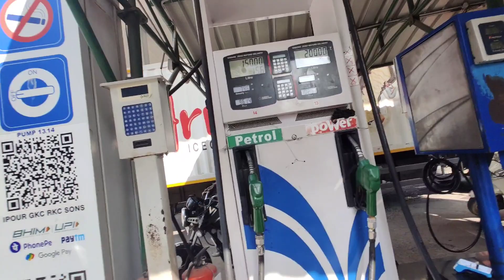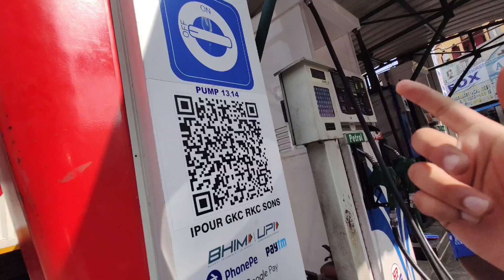Got Scammed in HP Petrol Bunk in Pondicherry